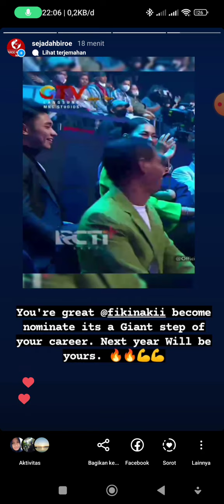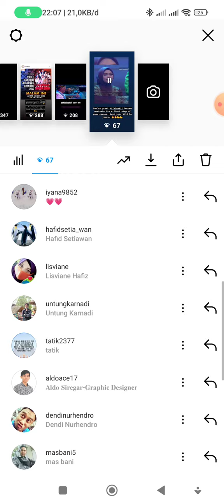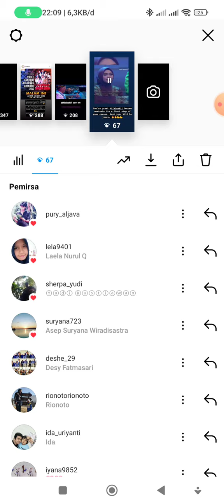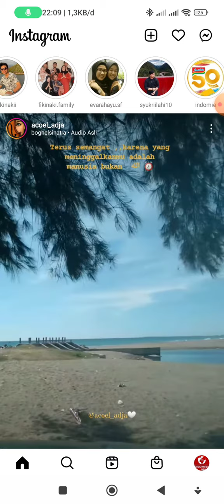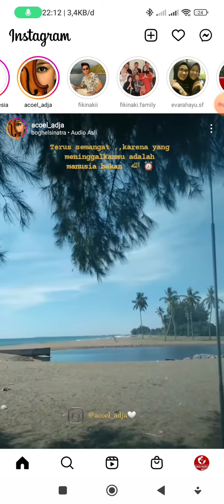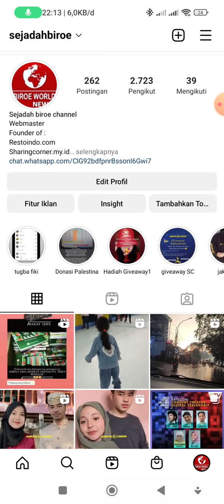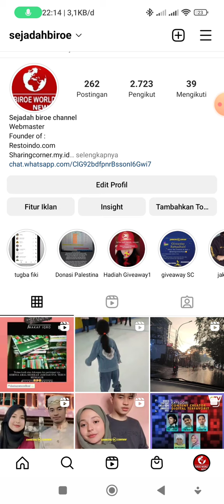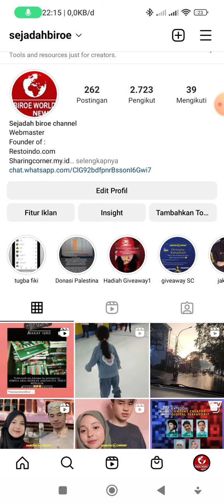Masuk Nominasi capaian tertinggi Fiki tahun ini di entertainment Indonesia. selamat.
uni tugba ga mau kalah pantau semua Ig story tentang fiki